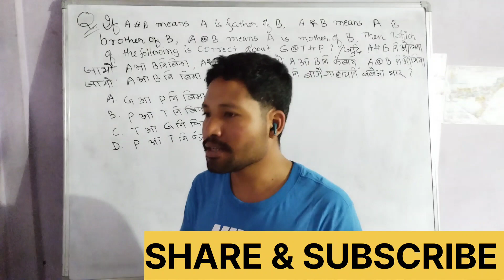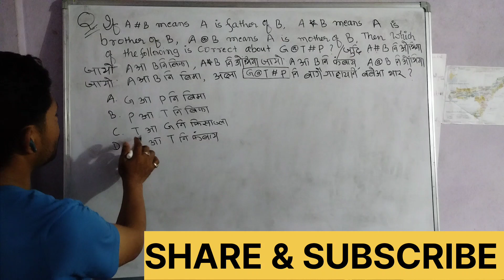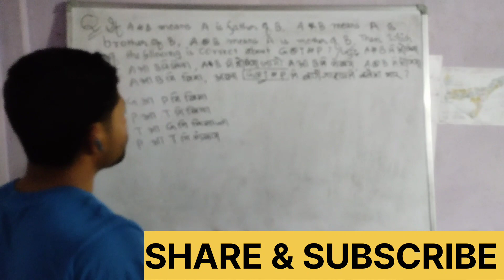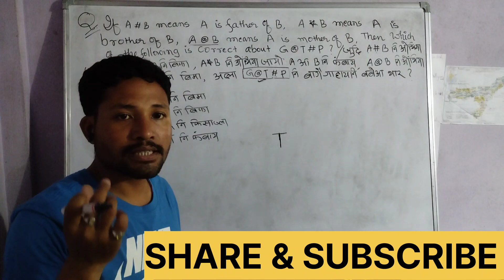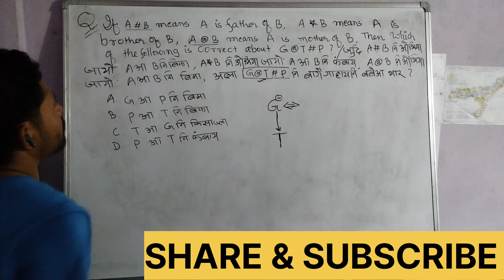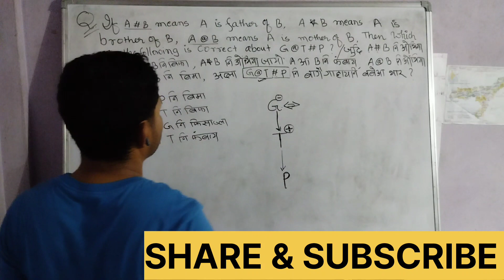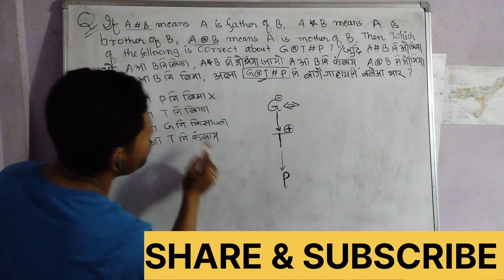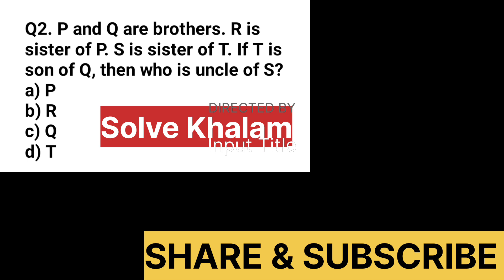CLASS 2 BLOOD RELATION